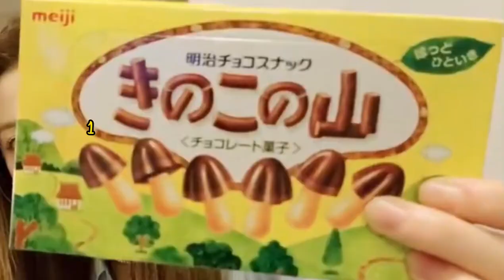Ringkasan Siaran Langsung LE SSERAFIM Bersinar